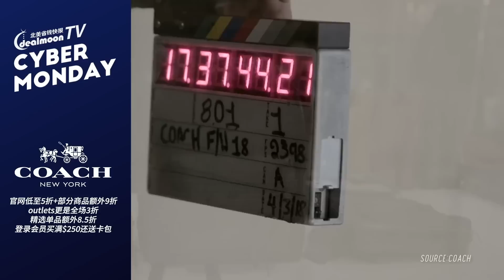Cyber Monday买什么？热门商店超值好物盘点！网络星期一购物攻略 | Walmart, Target, Macy's, Nike, Adidas, Lancome, Coach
黑五过去的第一个周一就是网络周一折扣日，是各大商家在年底大促的最后一波冲刺，经常会有爆款低价，快来看看今年的Cyber Monday有什么值得买的好折扣！